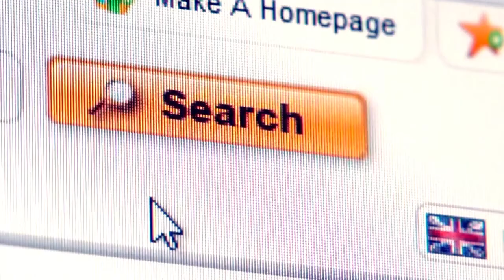1. nagrada na hakatonu "Solution lab": Alatka za proveru vesti pomoću veštačke inteligencije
Prvo mesto na hakatonu SolutionLab koji je krajem 2020. godine organizovalo Nezavisno društvo novinara Vojvodine osvojila je alatka za borbu protiv lažnih vesti i za procenu objektivnosti informacija pomoću veštačke inteligencije. Ovu ideju je razvila ekipa u sastavu Milica Svilar, Stefan Dragićević i Aleksandra Obradović.

Prototip ove alatke je objavljen na sajtu NDNV Media Hub.

Cilj hakatona je bio da se kroz saradnju novinara i IT stručnjaka razviju nova rešenja u novinarstvu, koja se odnose na lakšu pretraživost i transparentnost javnih podataka.

Projekat NDNV-a je podržala je U.S. Embassy Belgrade.